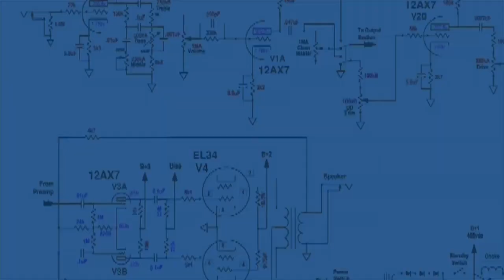You Don't Know Me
Music produced for sync licensing and stock music libraries.